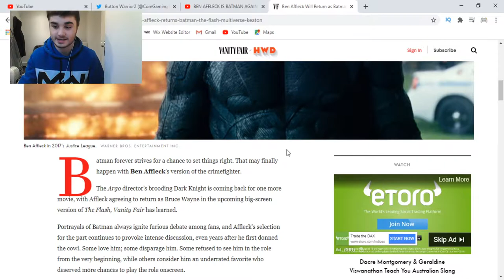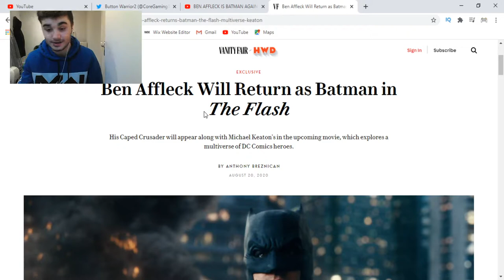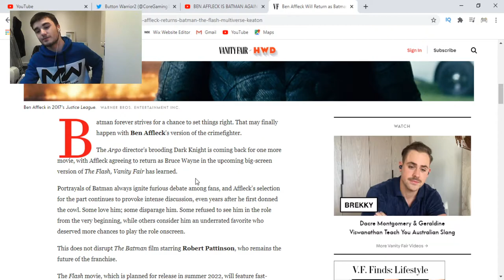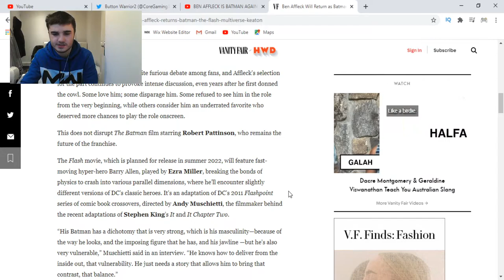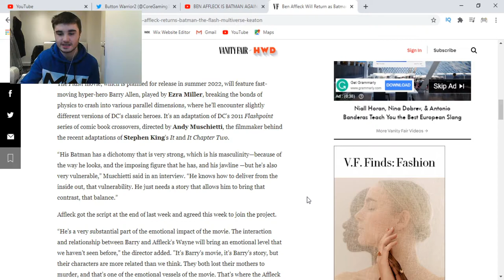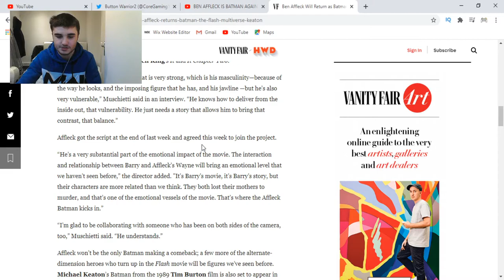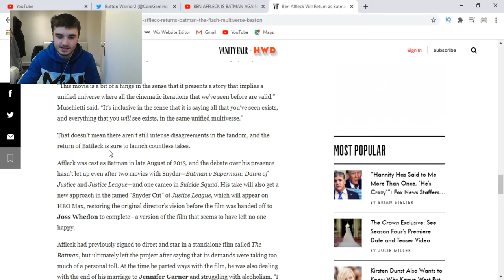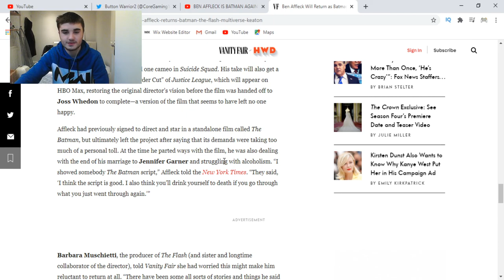BEN AFFLECK IS BATMAN AGAIN!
BEN AFFLECK IS BATMAN AGAIN! - Breaking news! Ben Affleck is back as Batman in the upcoming Flash movie starring Ezra Miller. Ben Affleck will reprise his role as Bruce Wayne Batman alongside Michael Keaton also returning as Batman! This is crazy news, what else is in store for us at DC Fandome?